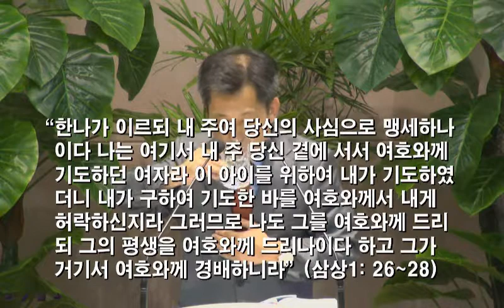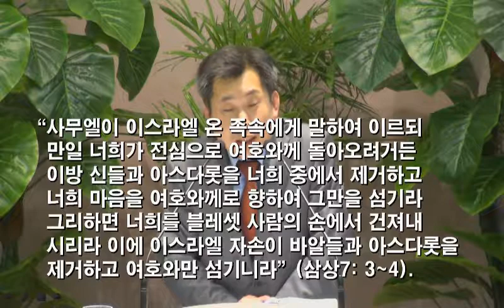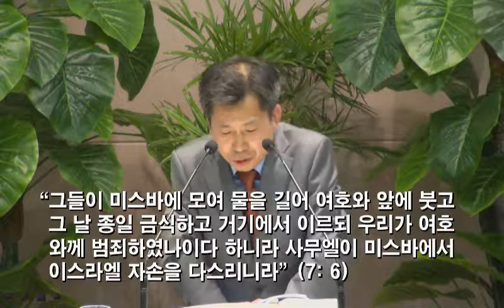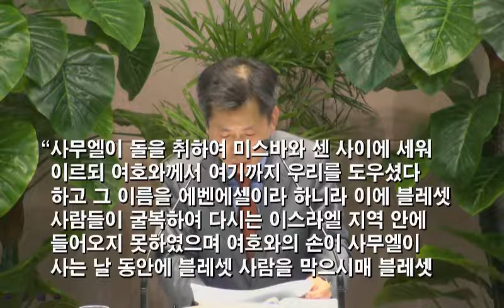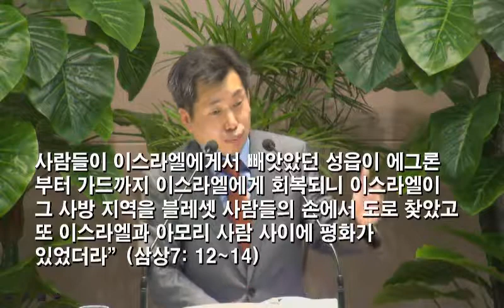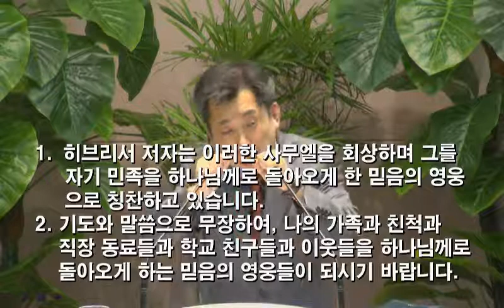[2014.10.01] 아현교회 수요예배 설교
제목: 자기 민족을 하나님께로 돌아오게 한 믿음
본문: 히브리서 11:32